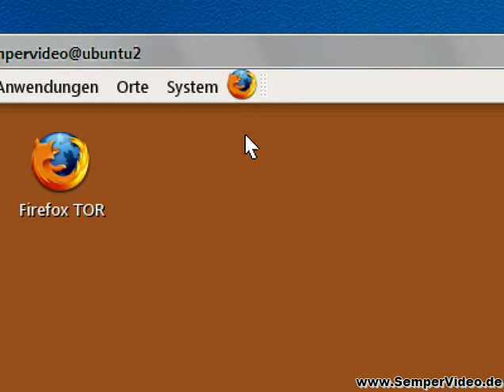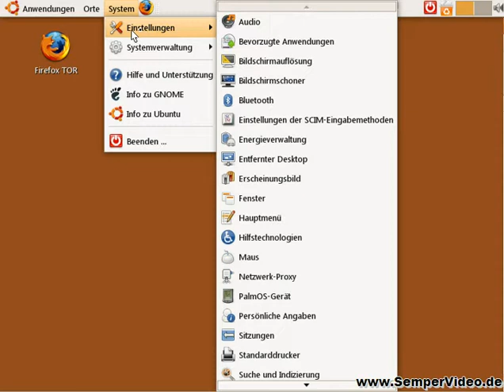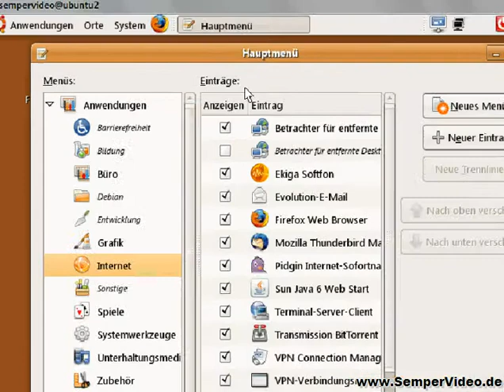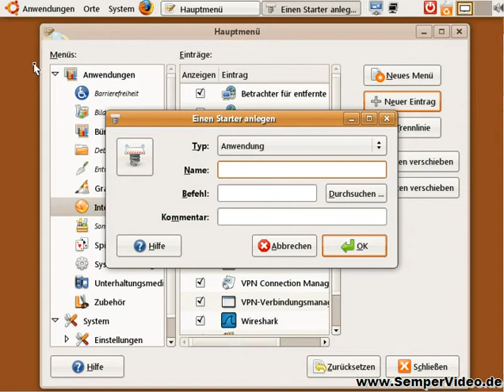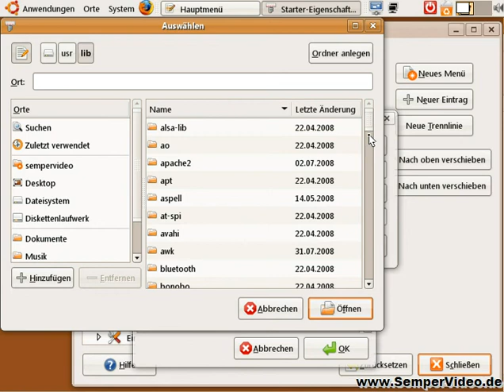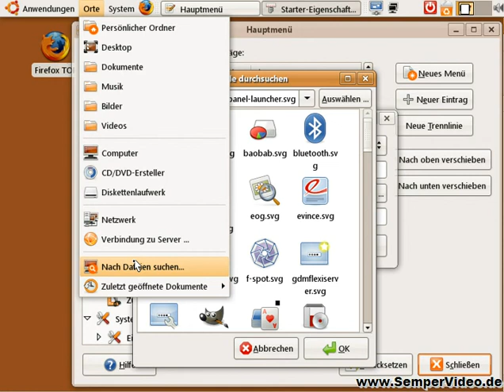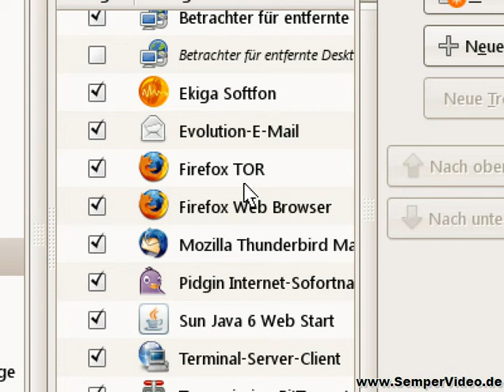Ubuntu: Startmenü editieren